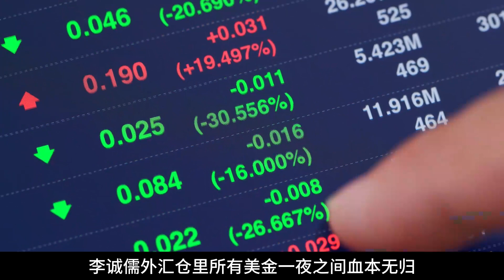“抛妻弃子”李诚儒：二婚娶小18岁青衣，误诊癌症后才想起亲儿子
李诚儒身价百亿住北京豪华四合院，儿子却在18平房子里住20年